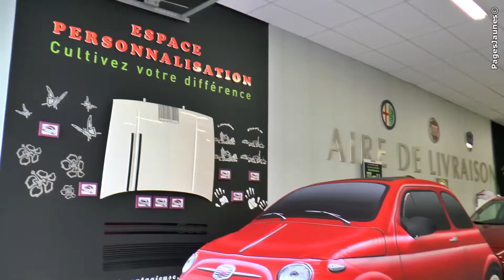Garage automobiles - GAO à Brest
- Distributeur des marques Fiat, Abarth, Lancia, Alfa Roméo et Jeep G.A.O vous présente également sa gamme d'utilitaires Fiat Professionnel.

Nous assurons l'entretien et la réparation de votre voiture.

Notre carrosserie, la Carrosserie Demeule est agréée par les Mutuelles et Assurances pour les réparations de carrosserie-peinture et bris de glace.

N'hésitez pas à nous contacter pour de plus amples informations.